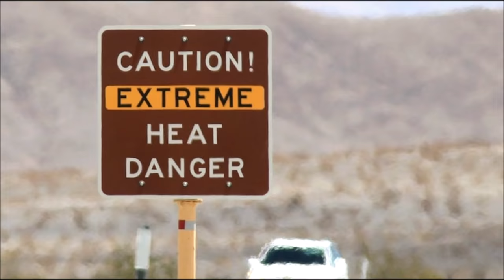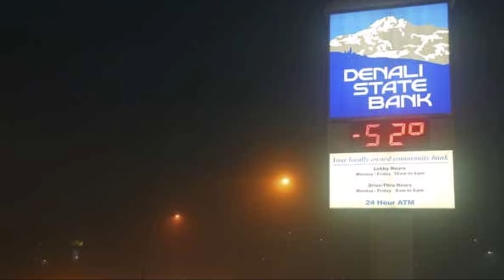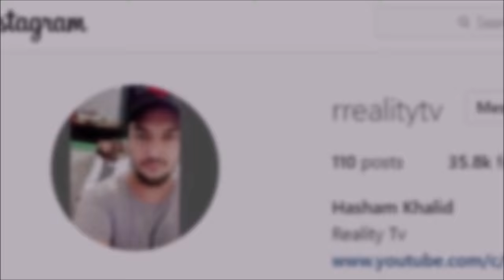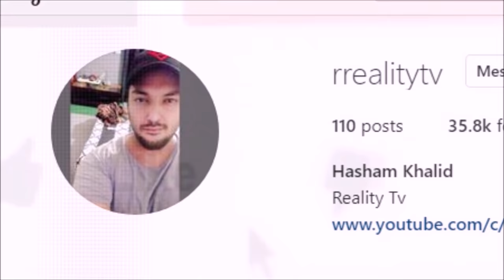Amazing Experiments in Extreme Temperatures - Reality Tv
In this Video I will Show you some of the amazing experiments done in extreme temperatures around the world. An example is a frozen egg, How an egg can freeze in seconds in intense cold temperature!